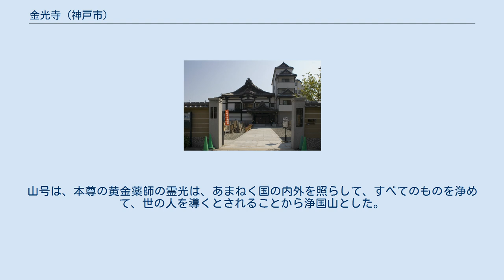金光寺 (神戸市)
金光寺（こんこうじ）は、兵庫県神戸市兵庫区にある高野山真言宗の寺院。
山号は浄国山。
通称「兵庫やくし」とも。
 承安3年（1173年）に隆真法印が創建したとされる。
 伝承によれば、治承4年（1180年）に平清盛が、都を京都から兵庫県福原（福原京）へ遷都しようとした際に、まず、運河の開鑿を行おうとした。
ある夜、童子が平清盛の枕元に現れて、「兵庫の海中に霊仏があるのでに探し出すように」との夢告があり、早速、兵庫大輪田の海（大輪田泊）に網を下ろしたところ、海中から黄金の薬師如来像が出現した。
平清盛はその霊験に感心し、「これぞ当地の守護仏ならん。永く、地を定め、一宇を起こして安置し祈願せん。」と言い、当地に大伽藍を建立したのが金光寺の草創とされる。
 寛政12年（1800年）、楠公祭りの際に太平記軍書講談が行われた。
当初の予定の50日間を25日間延長したという記録が『北浜総会所日記』に記載されている。
 1995年（平成7年）の阪神・淡路大震災で、本堂、庫裡が全壊したが、再建された。
 寺号は、本尊の黄金薬師にちなみ、その金色のまばゆい光から、金光寺とした。
山号は、本尊の黄金薬師の霊光は、あまねく国の内外を照らして、すべてのものを浄めて、世の人を導くとされることから浄国山とした。